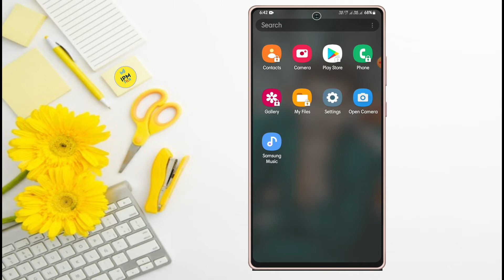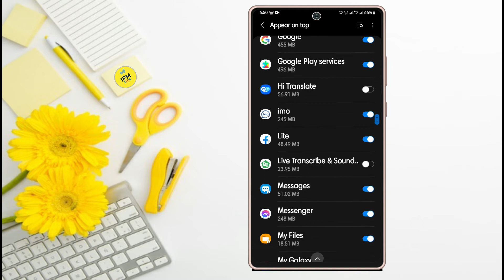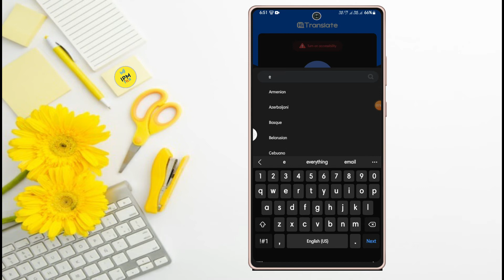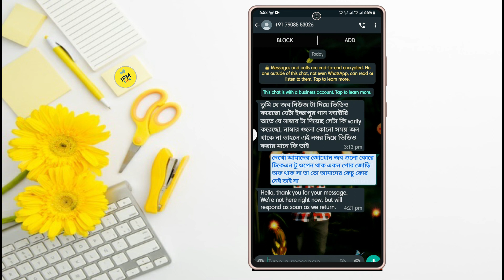গোপনে ফোনের এই কাজটি করুন🔷বস বলবে সবাই🔷How To Translate Bangla To English And English To Bangla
How To Translate Bangla To English And English To Bangla ।
Hi Translate।